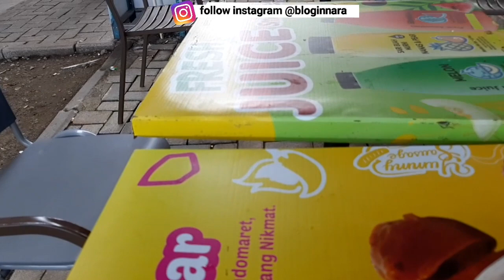TIPS ANTI GAGAL MEMILIH WAKTU YANG TEPAT UNTUK BERANGKAT TRAVELLING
Hallo semua,
kapan waktu yang tepat mulai keberangkatan.
karena gimanapun ngaruh.
ketenangan nyetir, ngaruh bgt supaya semuanya kondusif
Yuk tonton sampai habis yaaa
Semoga bisa memberikan inspirasi liburan ya 🥰